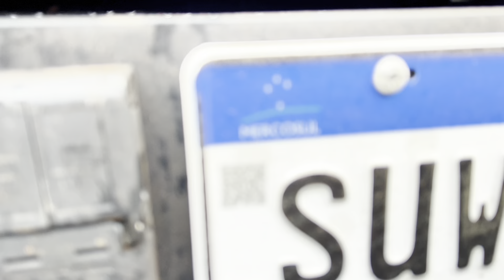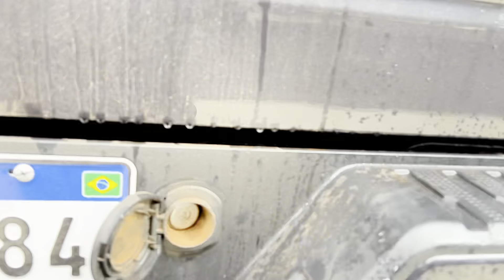Chevrolet Silverado furou pneu - Como trocar? Aonde está a chave de roda? Como proceder? Deu bom?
Salve turma, tudo beleza?

Se liga nesse primeiro vídeo da saga

Nesse vídeo mostro como trocar o pneu da bruta, e serve de dica para diversas picapes.

Abraço,
Leandro Gameiro

Amanhã vai ter videozão completo! Mais de 30 minutos.